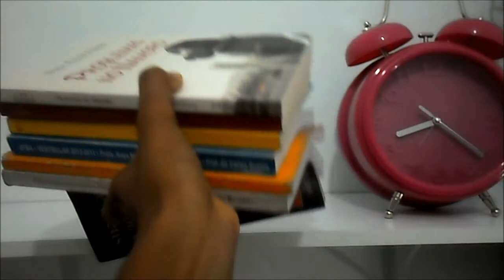Decorando a Prateleira: Flores,Despertador,Livros etc..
Com o código EM ALTA MODA,você ganha um brinde.

Beijoos!